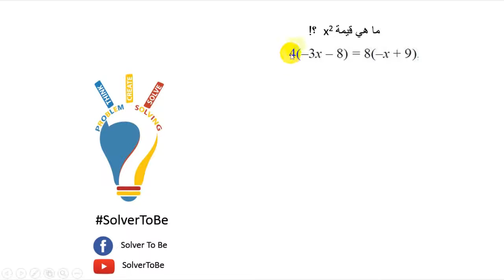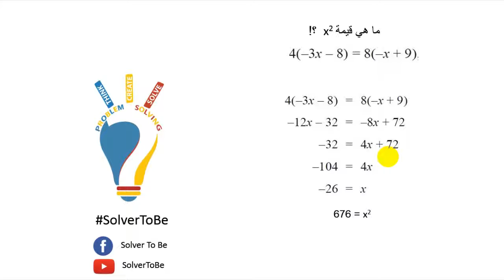GRE 103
تقديم : لينا حماد
حل السؤال رقم 103 من اسئلة ال GRE